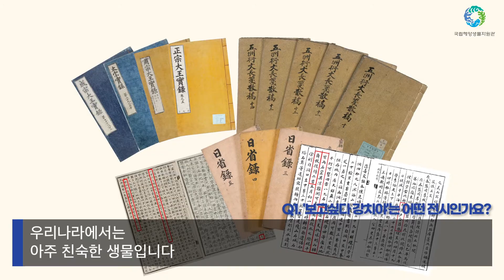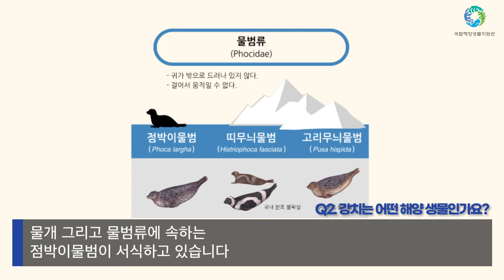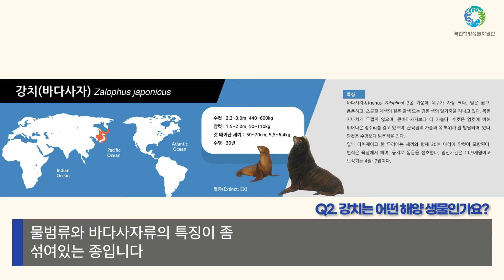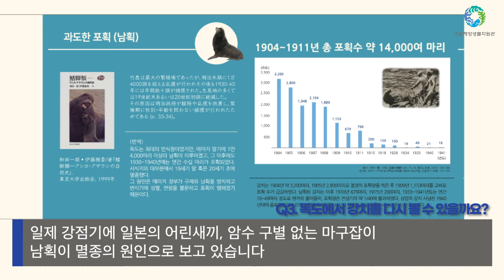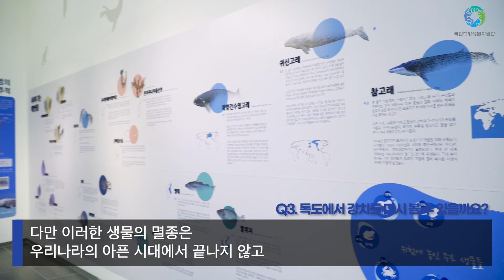[온라인 전시해설] '보고싶다 강치야!' 우리는 강치를 다시 만날 수 있을까? (독도, 강치, 멸종위기동물)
씨큐리움에서 개최중인 '보고싶다 강치야!'의 전시를 기획한 강충배 책임학예원이 직접 들려주는 강치와 멸종위기생물 이야기!